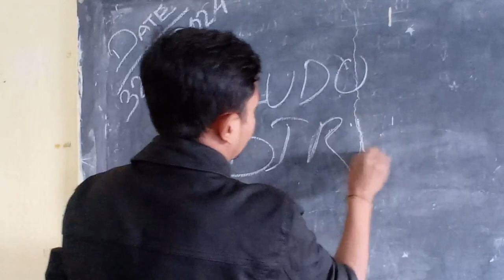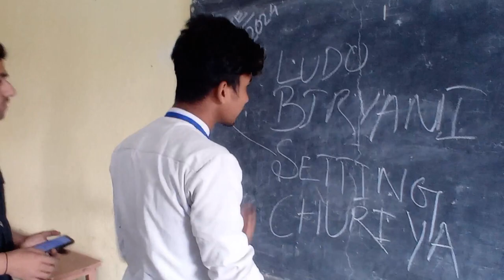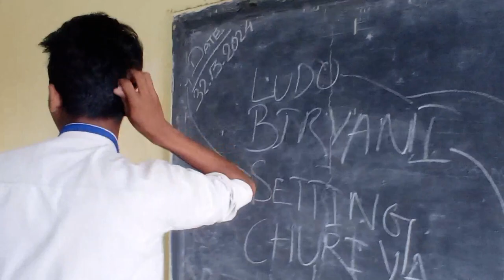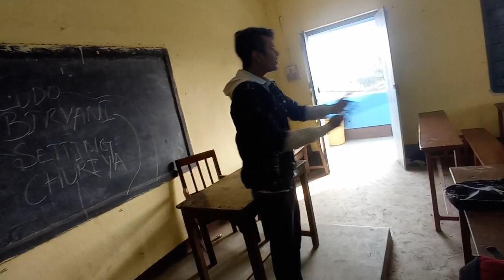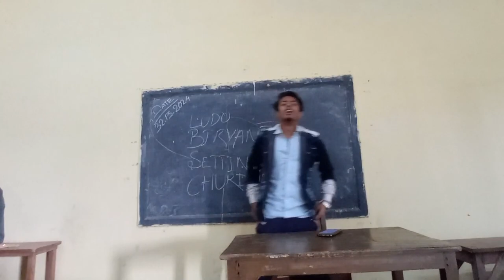HARAMI STUDENTS|FUNNY VIDEO|COMEDY VIDEO|MR ALVI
Actor-Alvi,Aryan,Zohan,Amir,Tamrez
Editing -Alvi
Script-Alvi,Aryan,Amir,Tzmrez

Special Thanks To HARIMOHAN GHOSE COLLEGE

Delete This Video Please Don't Give Copyright
Please.
use premitted by Copyright Statute that

!!!DIdisclaimer!!!